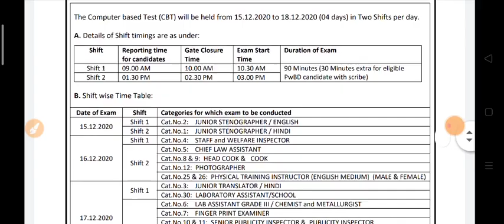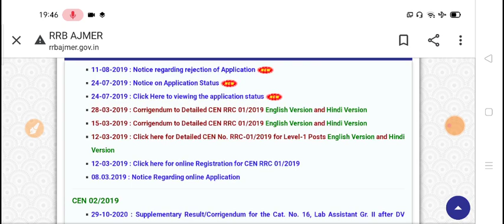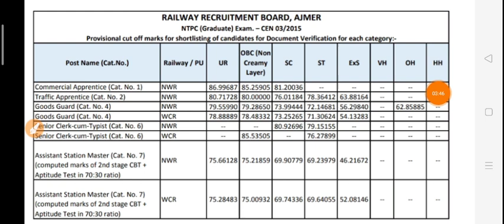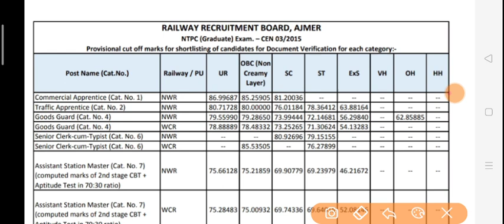RRB NTPC CUT OFF | RRB AJMER बोर्ड Cut Off और Safe Score | Rrb NTPC Cbt-1 Exam 2020-21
Rrb NTPC Cbt-1 Exam 2020-21| How to Qualify Rrb NTPC 2019

RRB AJMER NTPC CUT OFF 2020

railway NTPC cut off 2019, railway NTPC total form Allahabad 2019, rrb NTPC total form apply, rrb NTPC 2019 cut off

Railway alp cbt2 cutoff 2018,railway alp cbt2 cutoff 2018
Railway alp cbt2 cutoff marks 2018 allaahabad
Rrb alp cbt2 allaahabad cutoff marks,
Rrb bhopal alp cbt2 cutoff marks 2018

rrb Allahabad NTPC cut off priveous Years
rrb Allahabad total formapply to
rrb NTPC total form apply Allahabad
rrb NTPC Allahabad CBT1 cut off
rrb alp cbt2 cut off
rrb NTPC current affairs
rrb NTPC Allahabad CBT1 cut off priveous Years
rrb Allahabad
rrb Allahabad NTPC cut offrrb allahabad ntpc cut off
rrb ntpc cut off zone wise

rrb ntpc final cutoff

rrb ntpc pre cut off

rrb ntpc pt cut off 2016

RAILWAY RECRUITMENT BOARD, ALLAHABAD NTPC